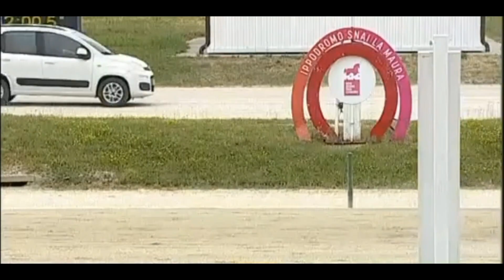20 06 2021 A.GOCCIADORO [L'OMINO GIALLO] MILANO - MODENA SEICORSE 4 VINTE + 2 PIAZZE - img.BetFlag